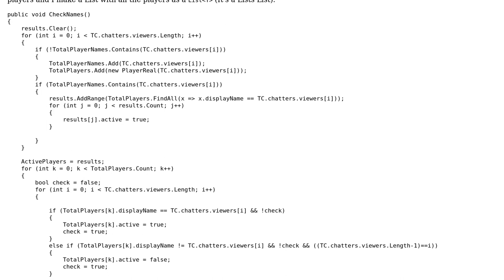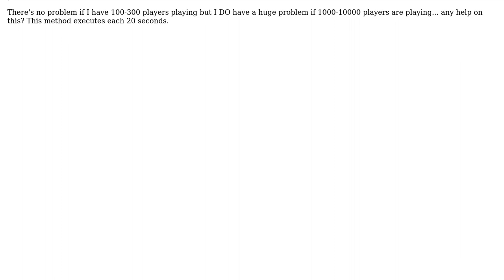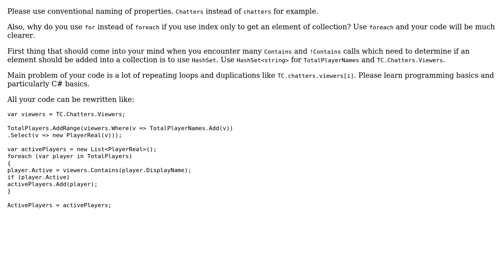Code Review: Compare 2 List‹T› to get a List with active players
With thanks & praise to God, and with thanks to the many people who have made this project possible! | Content (except music & images) licensed under CC BY-SA | Music | Images & others | With thanks to user Maxim user Edgar Borras Carcelen user alecxe and the Stack Exchange Network Trademarks are property of their respective owners. You are responsible for your own actions.